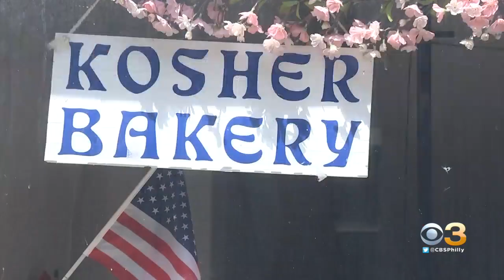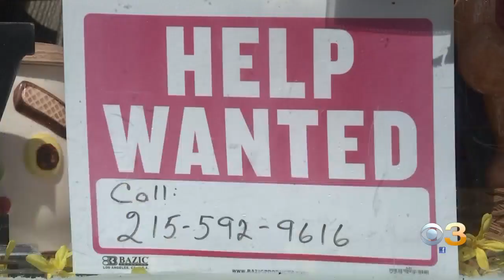Homemade Goodies By Roz May Have To Close Due To Worker Shortage